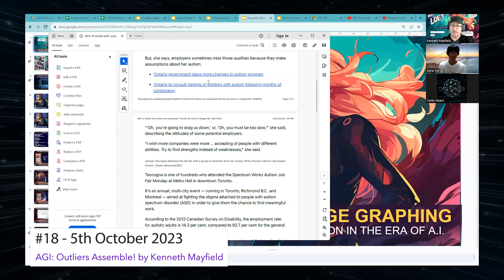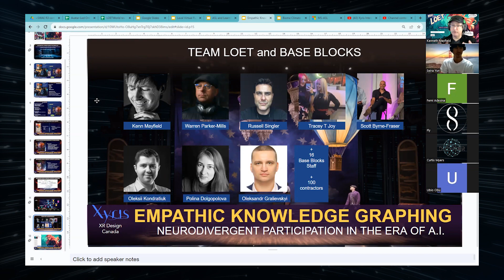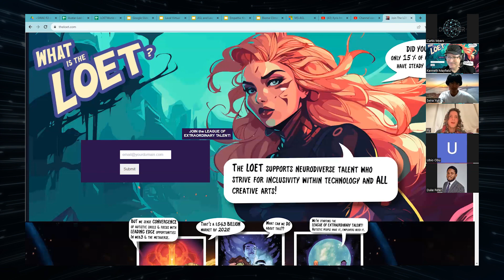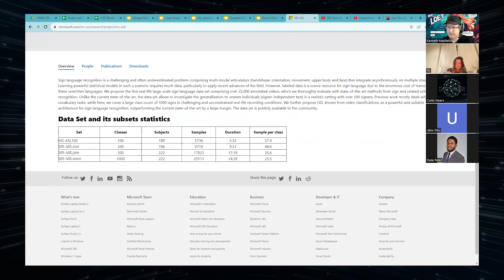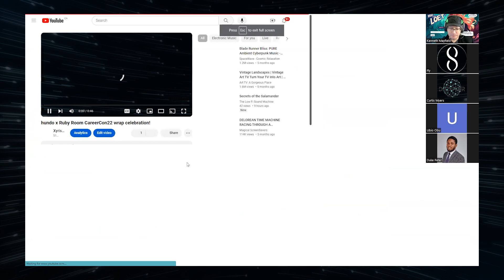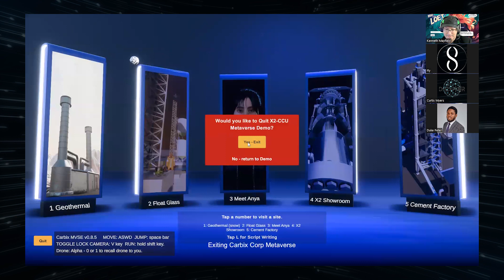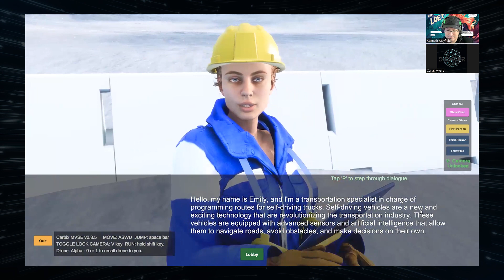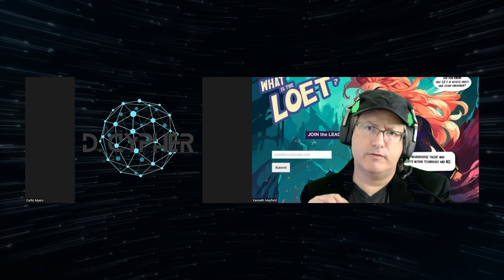Deep Funding Town Hall #18 | AGI Outliers Assemble by Kenneth Mayfield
This bi-weekly meeting is an initiative led by the SingularityET Ambassador community. We invite you to be part of our regular event where we share updates, presentations & conversations about topics that relate to Deep Funding and SingularityNET.

Breakout Room:
AGI Outliers Assemble By Kenneth Mayfield

Full title: "Outliers Assemble! to AGI: Empathic Knowledge Graphing, ASL recognition, the LOET and science visualization."

In this Town Hall Breakout Room, Kenneth presents:

1. The LOET: Empathic Knowledge Graphing for Autism, ADHD & Dyslexic Talent (EKG)
   Our compelling reasons to build AGI with us, for us in the autistic and neurodivergent community and how this will save lives while improving bias in AI.

2. ASL, Avatar Learning & Real-World Industrial Interaction - Further Development
   ASL accessibility for the Deaf and Hard of Hearing communities - insights from our R1 project into this complex, multimodal, and dialectical communication.

3. The LOET: Generative Profile Builder for Autistic, ADHD, Dyslexic Talent
  Representation in our exciting new LOET style to re-write the rules of success for the ND community.

4. Promotional Online Event: SingularityNET at the Ruby Cathedral!
   Our vision of engagement celebrating SingularityNET in the immersive online Ruby Room Cathedral can be, by looking at our existing Room.

5. Modelling Water Table Changes in a Virtual World
  Inspiring young scientists and even old policy makers by showing how managing water resources can restore local ecologies.

6. A.I. Lip Sync for Avatar Speech
  Why we need better real-time lip sync of avatars via A.I."

We invite everyone to sign up to create their own breakout room. All you need to do is write on the sign-up form

Timestamps:
00:00 Start of the conversation 🗣️
02:36 Creating a matching model to develop a Knowledge Graph 🧠
06:50 Introducing Team LOET for rebranding artistic talent 💡
11:21 SingularityNet's Potential Impact 🔥
13:32 Building Model for Neurot Typing 🔄
29:14 ASL Motion Capture Challenges 🤟
35:17 ASL Gestures and Dialects 🗣️🌍
41:00 Introducing the Ruby Room 👑🎥
45:04 Singularity Net Community Expansion 🌍
55:40 Carix Metaverse Introduction 💡
56:01 Introduction to Four Facilities 🏭
57:00 Introduction to the Geothermal Loading Site ♨️
57:20 Introduction by Kora, the Locator Drone 🚁
01:10:01 Excitement for Future Projects 🚀
01:10:21 Organizational Challenges 🗂️
01:11:46 Explaining Entirety vs. Selective Information 📊📢
01:15:23 Navigating Group Conversations and Beacons of Perspectives 👥🧭
01:15:57 Struggle of Collaborating in a Diverse Environment 🌐🤝
01:16:42 Initiatives with Decentralized Frameworks for Community Building 🏢🌱
01:17:00 Tools for Governance, Project Management, and Communication 🛠️
01:30:05 Stacking Value through Smart Contracts 📚💰
01:32:00 Farewell and Well-Wishes 🖖🌟